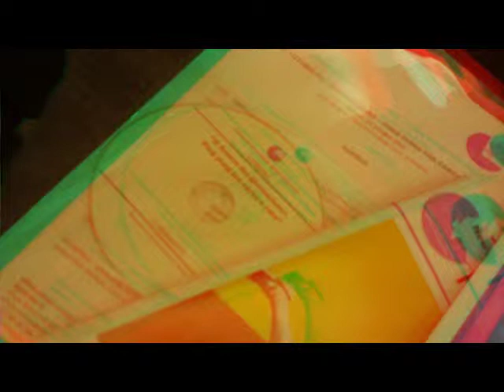3D Anaglifo MILANO MiniNote Incontro Università degli Studi 11 ott.2012 [by Sergio Conegliano]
3D Anaglifo MILANO  MiniNote  Incontro  Università degli Studi  11 ott.2012 [by Sergio Conegliano]